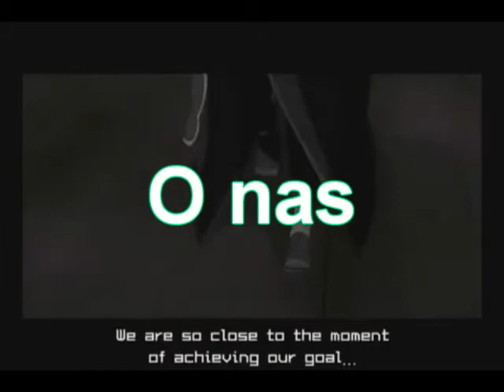Sojusz Akatsuki - Grepolis Świat Ny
Trailer sojuszu Akatsuki z servera Ny. Obecnie szukamy reszty sojuszników